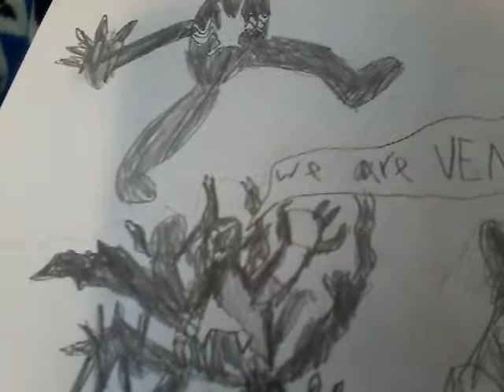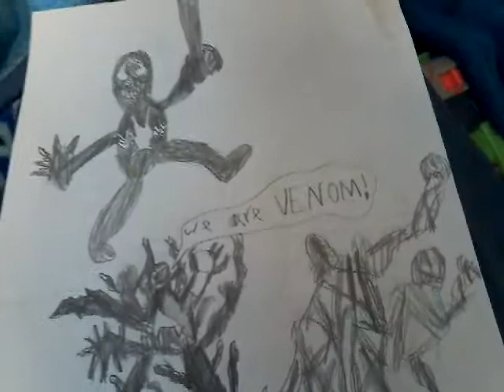My cool venom drawings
SYMBIOTE